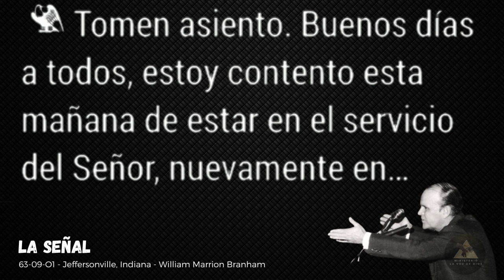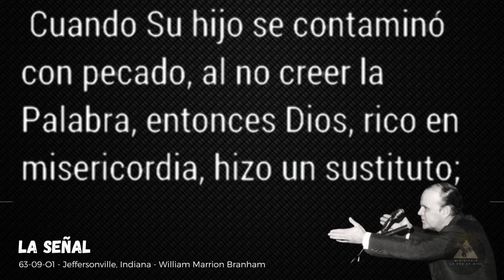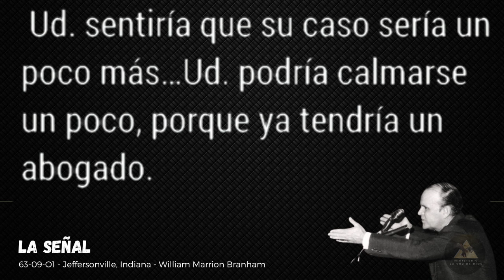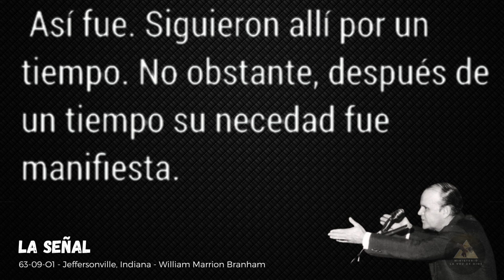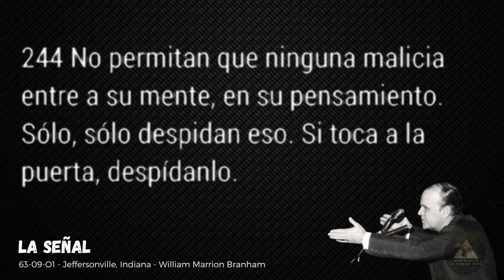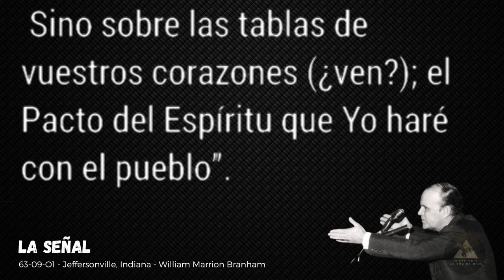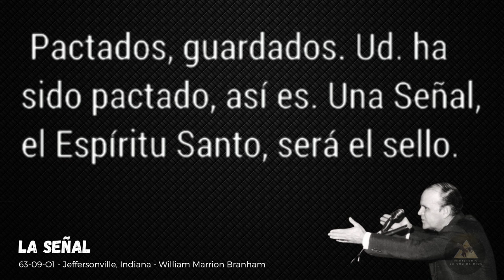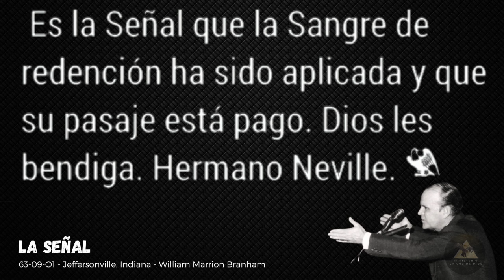"La Señal" - 63-0901m - Hno William Marrion Branham